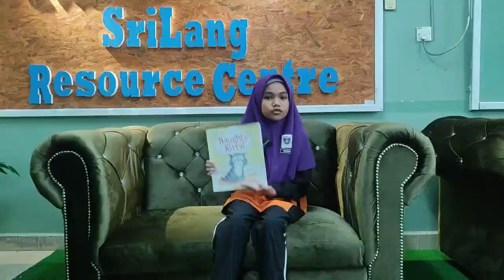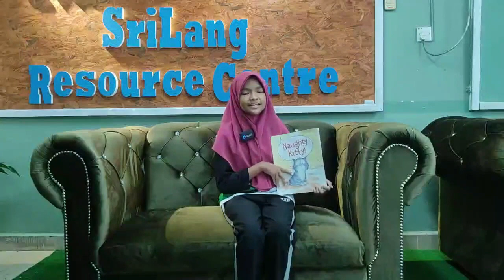SC 2023 - EPISOD 195 - SHOWREEL PENGGAL PERTAMA PERSEKOLAHAN SESI 2023/2024